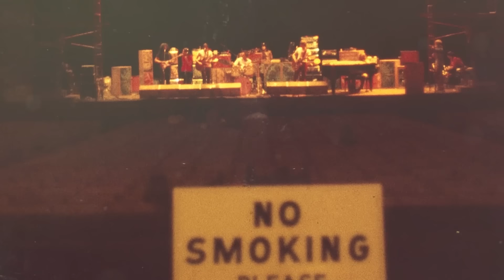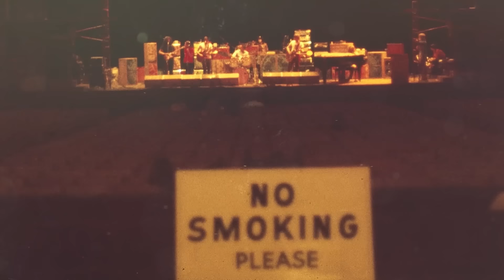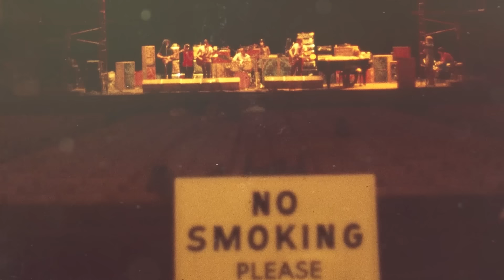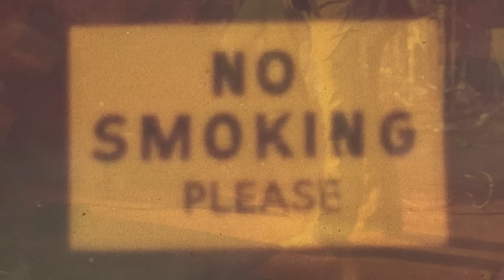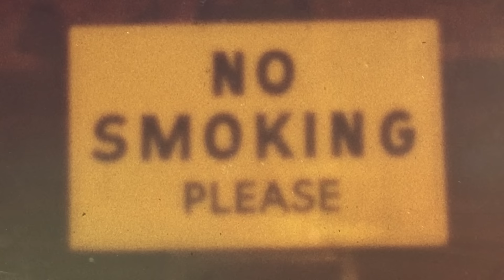Grateful Dead - Sugaree (Live at the Fox Theatre, St. Louis, MO 12/10/71)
Grateful Dead perform “Sugaree’” Live from Fox Theatre, St. Louis, MO on December 10, 1971.

Debuting a little more than four months earlier, Sugaree would be a very common first set song for the Grateful Dead 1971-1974, and would return in an expanded capacity when the Dead returned to touring in 1976, with some versions over the next 20 years clocking it at more than 15 minutes. This is the classic, early arrangement as Jerry would record it shortly after this performance for his solo debut album in 1972.

For more on the Grateful Dead “St. Louis ’71, ’72, ’73 Releases” (20-CD Boxed Set, 3-CD, Limited edition 5-LP, Limited Edition 2-LP)